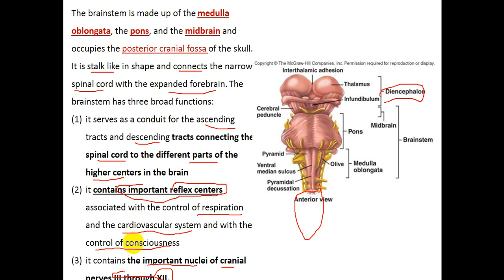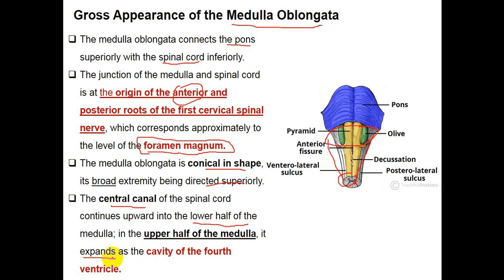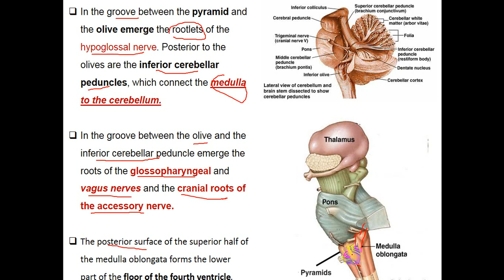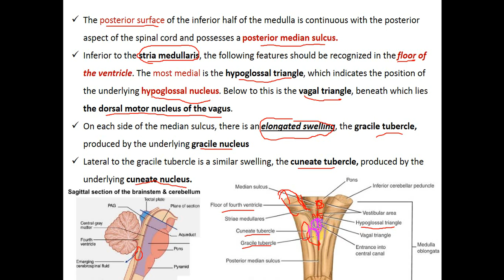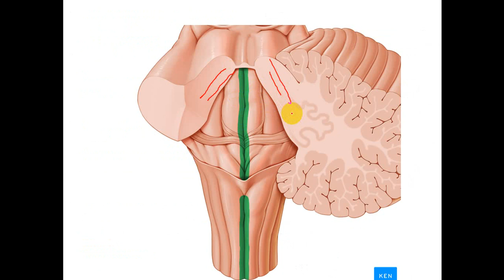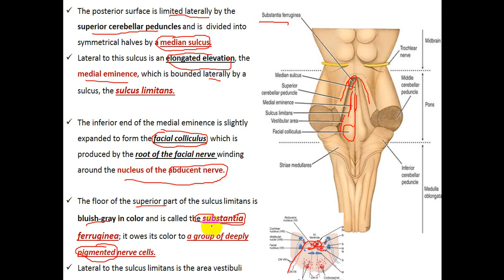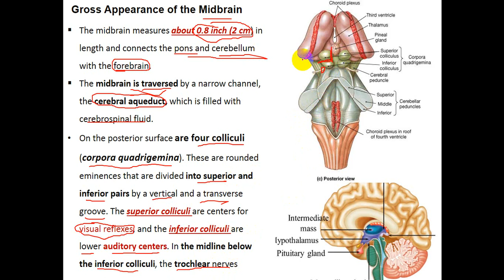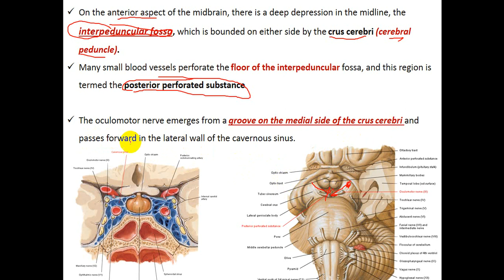NS 3 DR SENAN